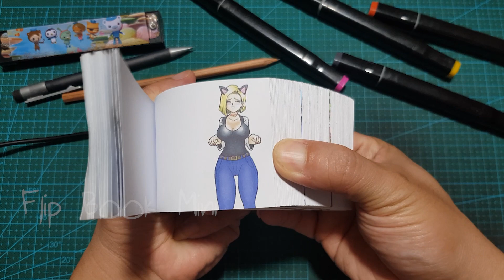Dragon Ball with Sad Cat Dance Flipbook (Android 18 - Bulma - Kefla)